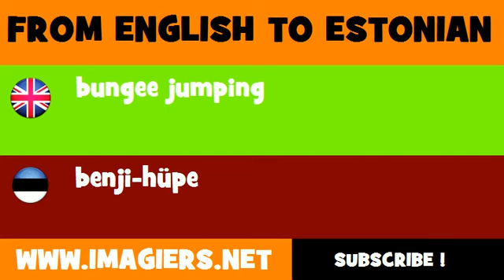ESTONIAN TO ENGLISH = benji hüpe